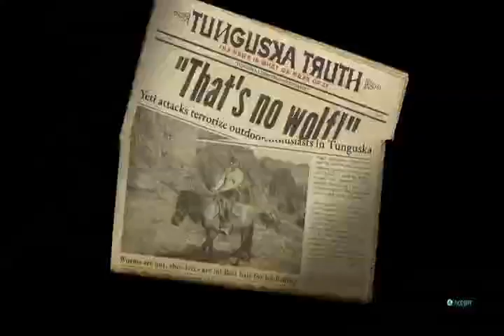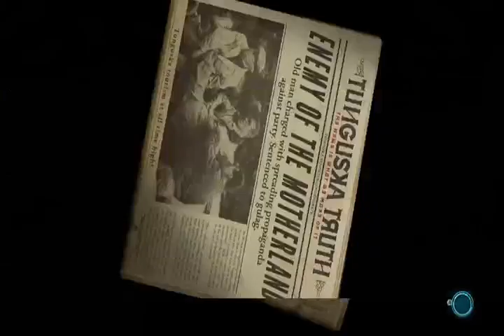destroy all humans 2 reprobed walkthrough part 30 xbox series s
destroy all humans 2 reprobed is  action-adventure video game